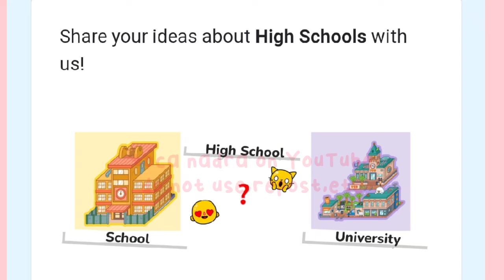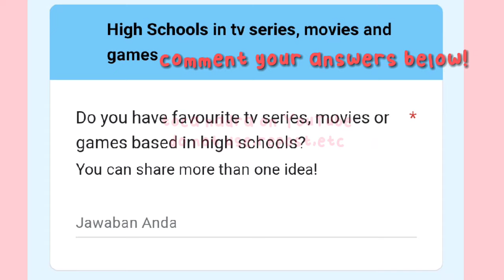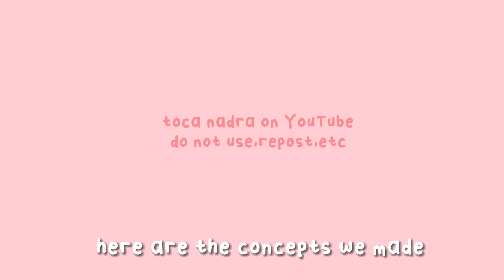NEW HIGH SCHOOL LEAKED ‼️😱 NEW UPCOMING UPDATE IN TOCA LIFE WORLD NEWEST LEAKS & CONCEPTS toca nadra